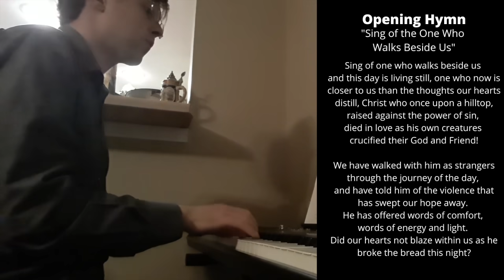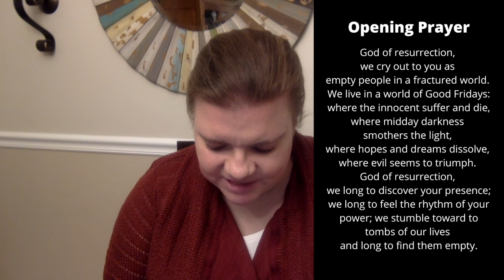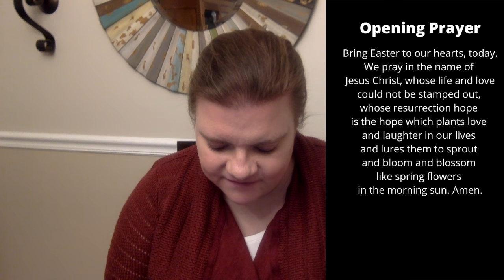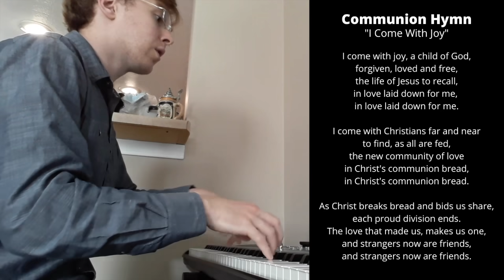Speedway Christian Church worship 4-26-2020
Welcome to worship this week! Let us renew our call to be Easter people, to remember that every morning is Easter morning because Christ is risen...he is risen indeed. Alleluia.

We hope you will feel God's presence surrounding you in this place, wherever you may be.

We are exceptionally grateful for your continued generosity to our church and ask that you will continue to give as you feel called and as you are able. There are three ways to give:
1. Mail a check to our church.
2. Visit our church website and give through Givelify.
3. Call your bank and set up a regular automatic withdrawal from your account.

Our prayers are with you and your family. May you be safe, healthy, and well.